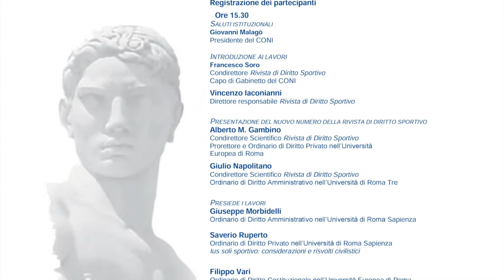Ius Soli Sportivo. L' attuazione della legge 20 gennaio 2016. n. 12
"Ius Soli Sportivo.L' attuazione della legge 20 gennaio 2016. n. 12". L'intervento del Prof. Saverio Ruperto